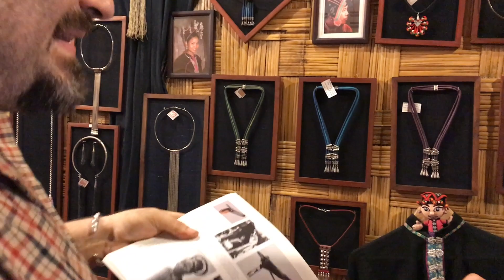A Jeweller in Laos: Fiction becomes more popular than reality. And reality is lost.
Fabrice, the Founder of Naga Creations is concerned about the rapid loss of traditional costumes and jewellery among ethnic minorities in Laos. He creates jewellery inspired by traditional costumes to try and preserve  the beautiful and unique shapes of Laos.